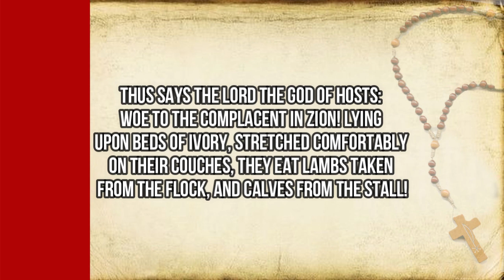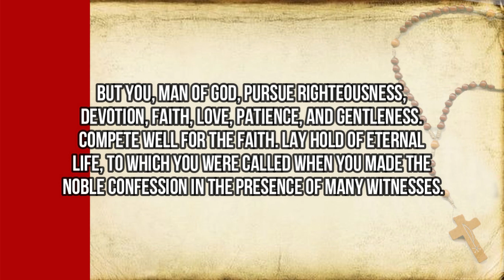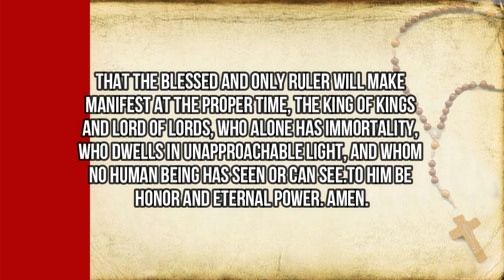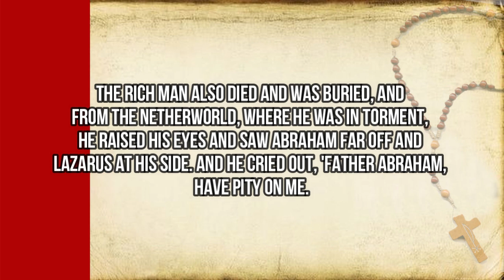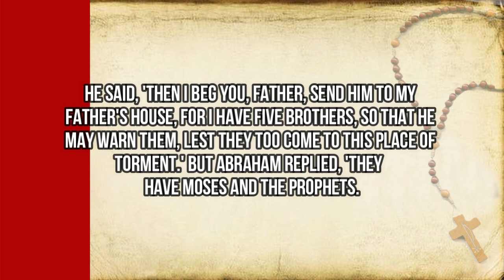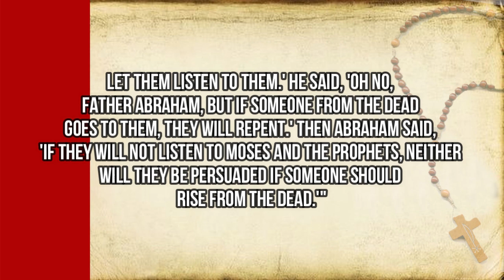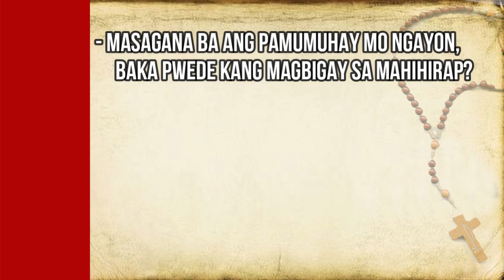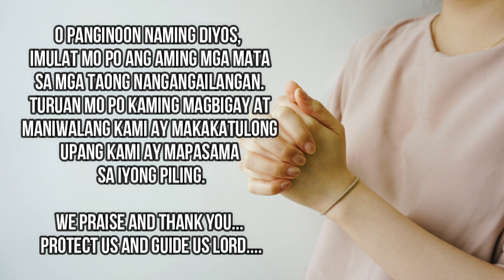26th Sunday in Ordinary Time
You received what was good, Lazarus what was bad; now he is comforted, whereas you are tormented. (Luke 16:19-31)

Kung ano man po ang kaya nating ibigay o itulong sa mga mahihirap ay itulong o ibigay po natin ng walang halong pagdududa at panunumbat. Iabot ang tulong ng bukal sa puso at isip, pagmamahal at pagpapakumbaba. Pakinggan ang salita ng diyos, pakinggan ang tinig ng humihingi ng tulong. Ikaw, blessed ka ba, kaya mo bang mag bigay o ipagdasal man lang kahit ang safety ng mga mahihirap, baka naman pati ang padarasal ay ipagkakait mo pa.